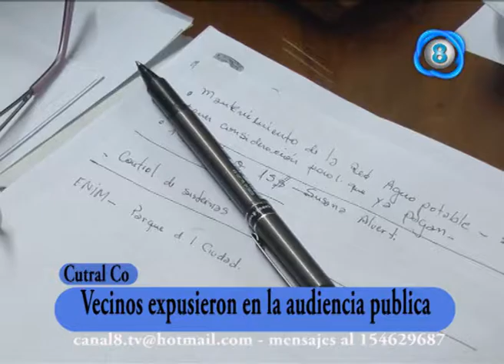vecinos en audiencia publica